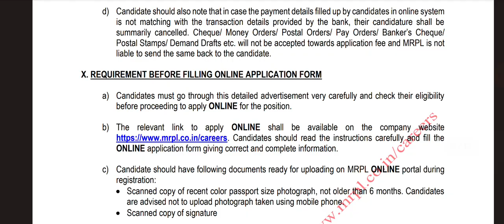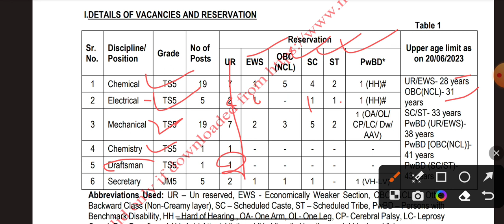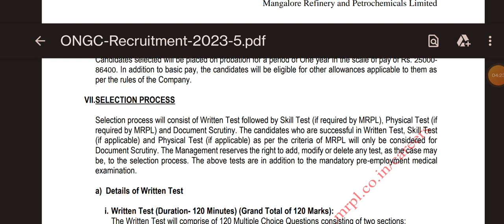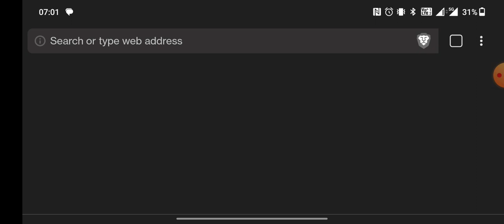ONGC नई भर्ती 2023 for chemical/electrical/mechanical Vacancy | Ongcl vacancy 2023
ongc scholarship 2023 ongc recruitment 2023

latest govt Jobs 2023 new government jobs in India central government jobs